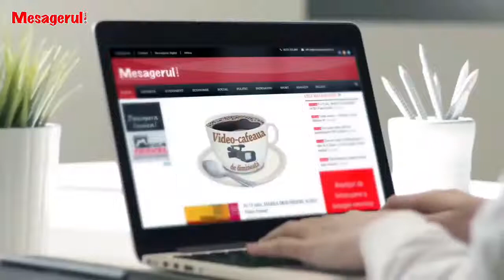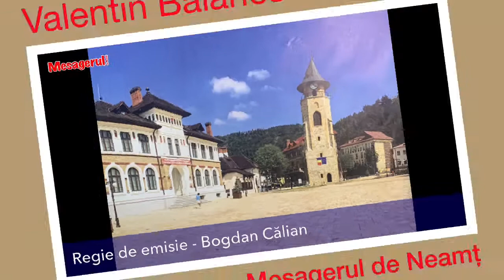Cafeaua de dimineață 31.08.2022